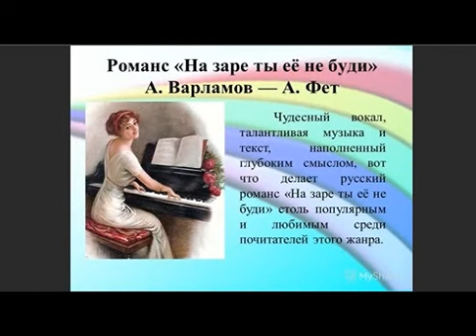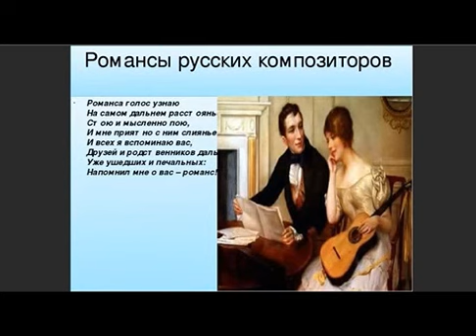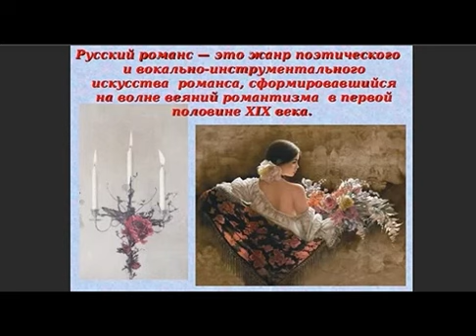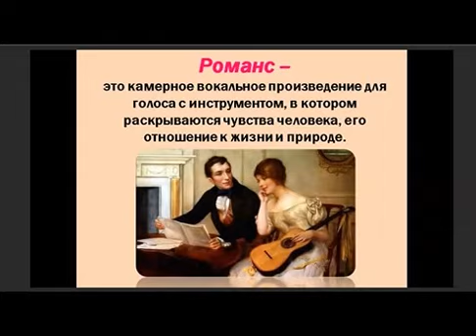Три дня - без Любви..., Стихи Верона Шумилова, муз. и исп.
Три дня - без Любви..., Стихи Верона Шумилова,

Стихи Верона Шумилова, муз. и исп.

Три дня без романсов - три дня без Любви,-
     И сердце бунтует тревожно...
Оно выражает страданья свои:
     А жить без Любви разве можно?

Хочу быть любимой, хочу я любить!
    Желанья мои столь простые...
Люблю я страну! Ей стараюсь дарить
    Себя и свои позывные.

Люблю это белое царство снегов,
    Мелодию вьюжной метели.
Люблю ваши строчки, в которых Любовь:
    Они в ночь ко мне прилетели.

Летели сквозь вьюгу, но так горячи!
   Я строчки, любя, принимаю,-
И Вам отдаю я от сердца ключи:
   Любить, быть любимой желаю.

              САМУИЛ ФРУМОВИЧ